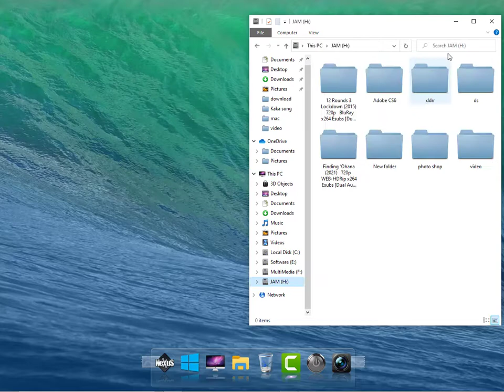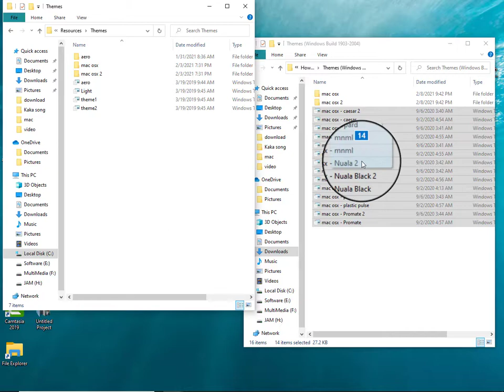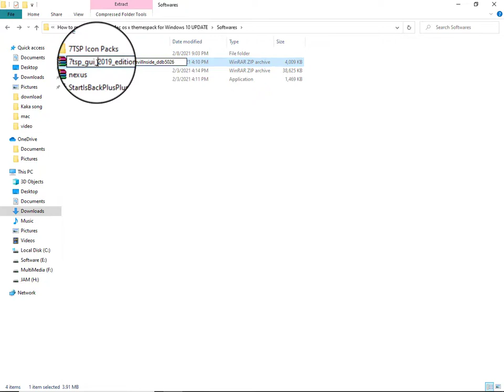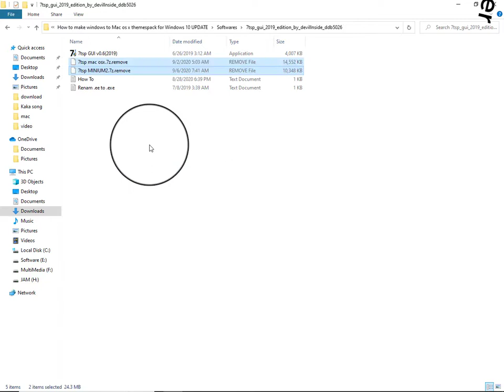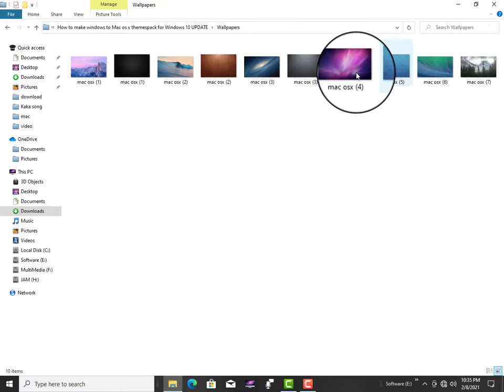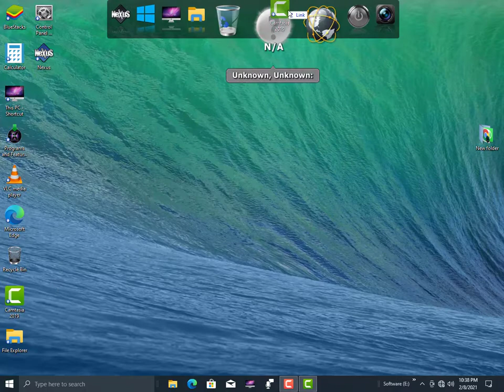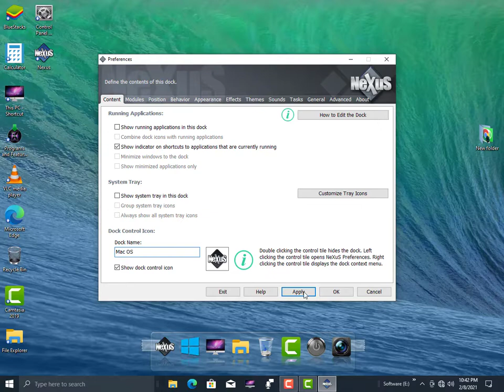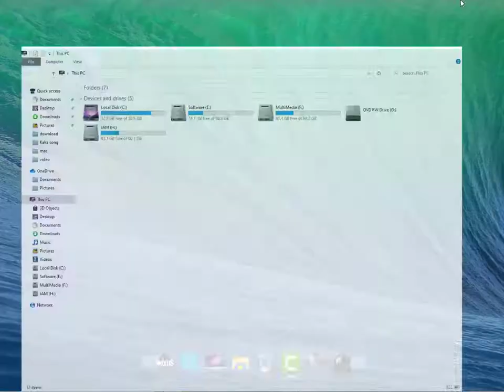Make Windows 10 Look Like macOS Sierra 2021 macOS Theme for Windows 10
AOA
Dear Viewers in this video I will show you .
How to make Windows 10 Look Like macOS Sierra 2021 macOS Theme for Windows 10.

how to make windows 10 look like mac
make windows 10 look like mac os x yosemite
how to make windows 10 look like mac os sierra
make Windows 10 look like macOS sierra
how to make Windows 10 look like macOS
Windows 10
make Windows 10 look like mac
windows
make Windows 10 look like macOS
macOS sierra
sierra
make Windows 10 like mac
best windows theme for Windows 10
2020
rainmeter themes
rainmeter tutorial

⌚ Timestamps

Top 3 Best ways to Save Status From WhatsApp | WhatsApp Status download kaise kare [2021] in Urdu
Top 12 Ways to Open File Explorer in Windows 10 [2021] File Explorer open in Windows 10  Urdu Hindi.
How to make Your Computer Into Jarvis | The Iron Man Edition [2021] how to create Jarvis AI System
2 How to Make Stylish look of windows. [Updated 2021]
3 How to Enable Internet Speed Checker Indicator on Android 2021.
5 How to Make Windows Run Faster Boost up! How to Speed up your Pc Laptop speed Fast
6 How to connect  pc Zapya to Mobile . How to connect mobile zapya to pc Zapya.
7 How Convert Video Audio. How to use Format Factory. Convert Mp4 to Mp3.how to Convert Video to Audio
10 How To Make Your Desktop Look awesome how to make your desktop look aesthetic windows(Updated 2021).